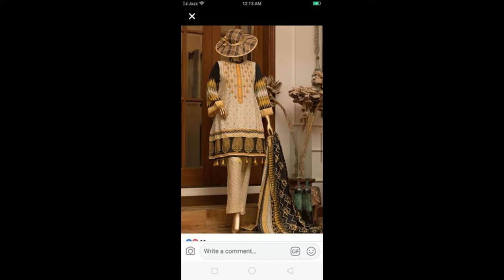Binsaeed orignal cotton suit Full embroided shirt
Z.A COLLECTION

We are specialized in manufacturing high quality, latest fashion and trendy styled outfits for girls and ladies. We are very passionate about our work.